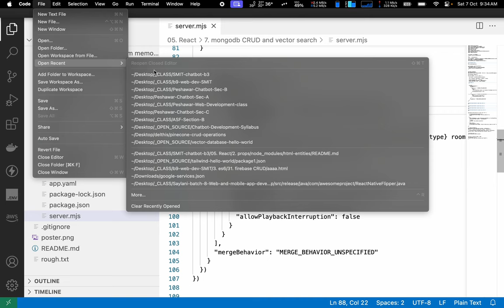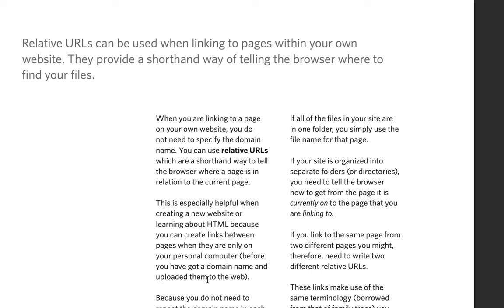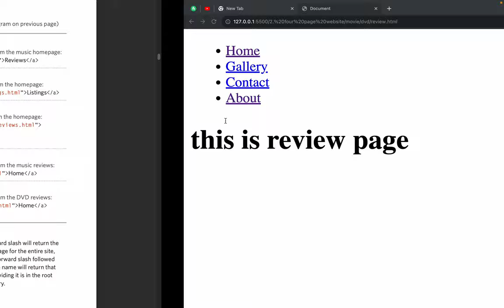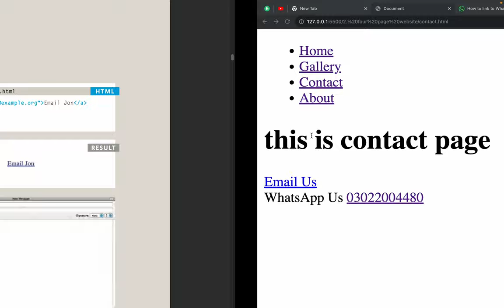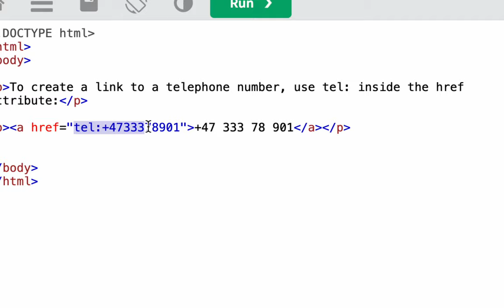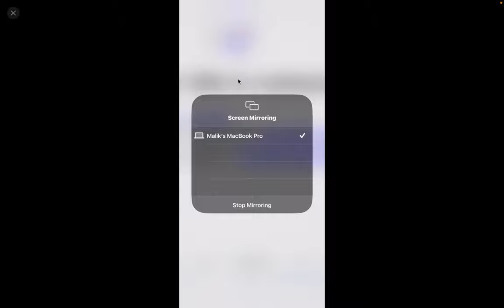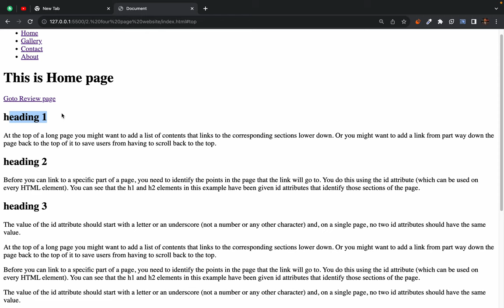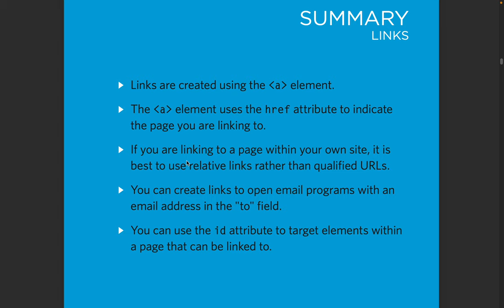Relative URL - Email and WhatsApp link - Same Page Navigation with link